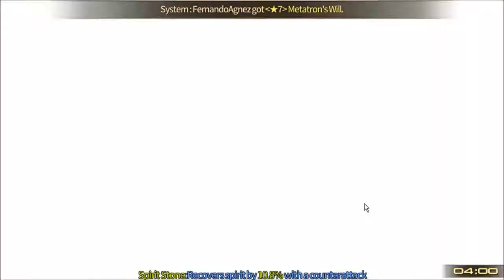⌈Soccer Spirits⌋ Sunday Gold Match - Hell mode [30 min farm]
Soccer Spirits 2nd Anniversary: 2x Swirlies drop rate

Song: Gareth Emery feat. Gavrielle - Far From Home (Craig Connelly Remix)
Video Recorder Software: Ezvid